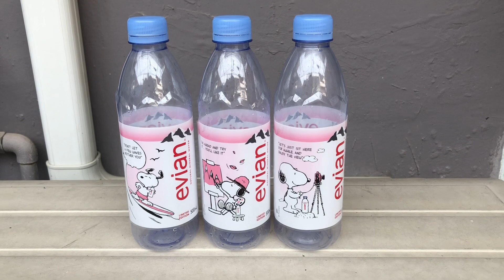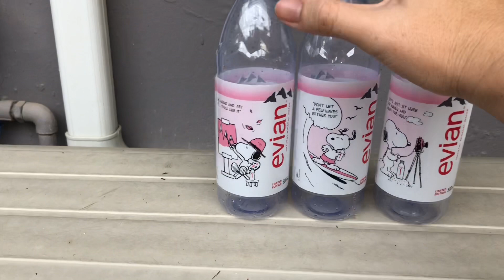จงหาวิธีการเรียงขวด 3 ขวด ให้ออกมาแตกต่างกัน จะได้ทั้งหมดกี่วิธี ?